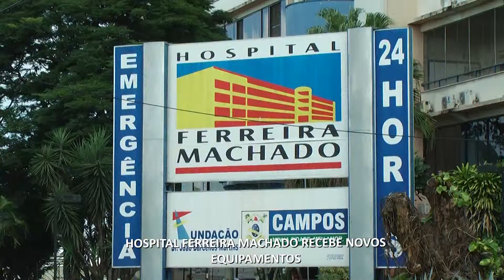Hospital Ferreira Machado recebe novos equipamentos | Jornal Terceira Via